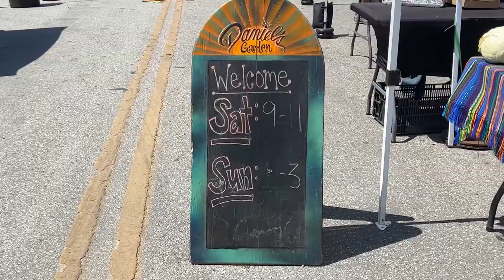Farmers' Markets Are Abundant in Central Texas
Farmers markets in Central Texas provide a space for vendors to showcase their homemade goods. And, as Bobcat Update’s Natalie Passement tells us, they also help local businesses.